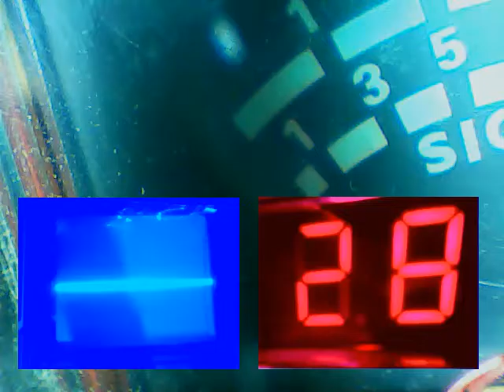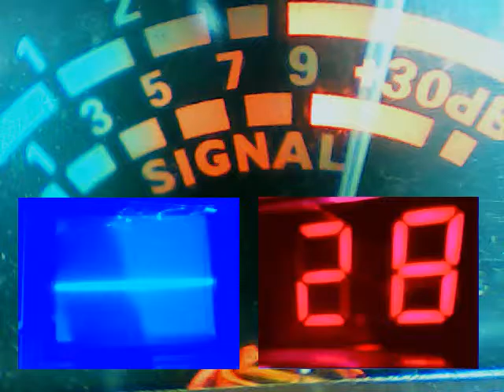Audioman288 & 655 & 225 & more